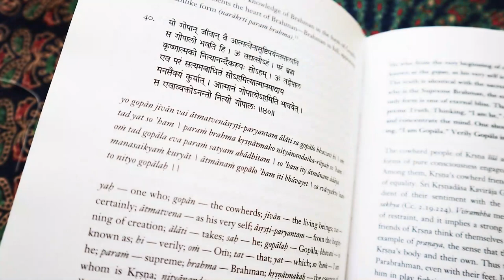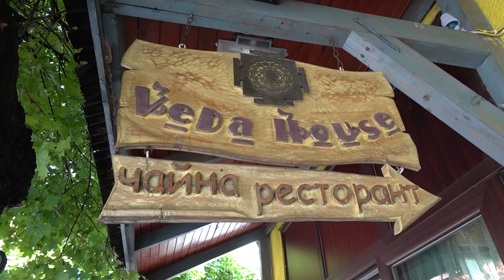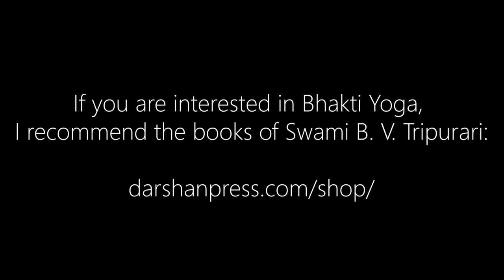WHAT IS BHAKTI YOGA? A short introduction to the discipline by Aiko Ota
I had the pleasure to meet Aiko Ota, who explained me Bhakti Yoga, an interesting journey on how she got introduced to this discipline when she traveled in India, where she lived for almost three years meeting a lot of fake masters at the beginning, then one day she came in contact with her current spiritual master: Swami B. V. Tripurari.

Swami has written a commentary on the Bhagavad-gita. This book is central to Hinduism overall and has a special importance to our branch. It's eighteen chapters present a comparison of different yoga-systems, from karma to bhakti. It appears in the Mahabharata epic at a point where the audience is at the edge of their seats. Swami's commentary gets the audience up from their seats and into the play.

If you want to know more about Bhakti Yoga, you can go to the official website of B. V. Tripurari:

If you want to know more about the Veda House Academy, you can go to their official facebook page, posts are in bulgarian:

Footage and pictures:  Muralidhara Dasa

I want to thank also the husband of Aiko, Syamananda Dasa for the big help that he gave us with all the additional information.